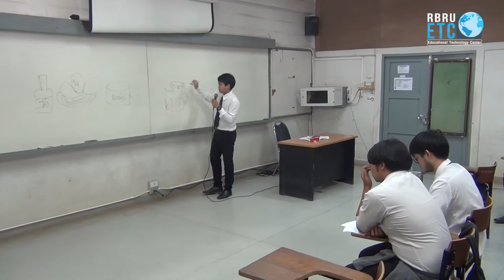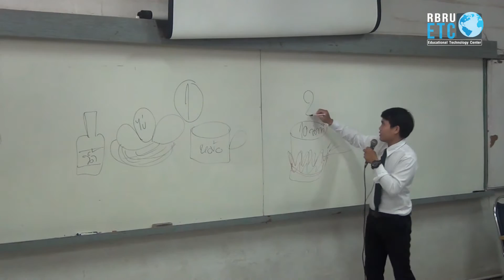04 unplug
04 unplug 29-03-62